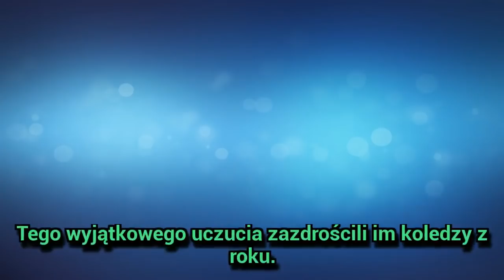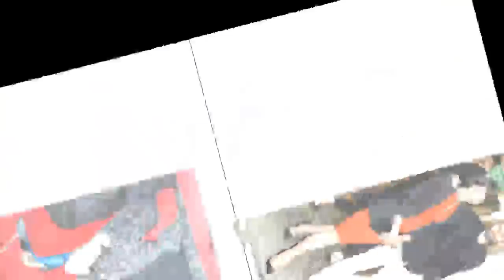Marcin Bosak nie żałuje swojej decyzji! To była zmiana na lepsze?!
Marcin Bosak nie żałuje swojej decyzji! To była zmiana na lepsze?! - Marcin Bosak (38 l.) unikał ścianek i celebryckiego życia. Dzisiaj nie jest tak zasadniczy, a to wszystko przez swoją nową partnerkę!
Gossip o gwiazdach ze świata polskiego i światowego show b